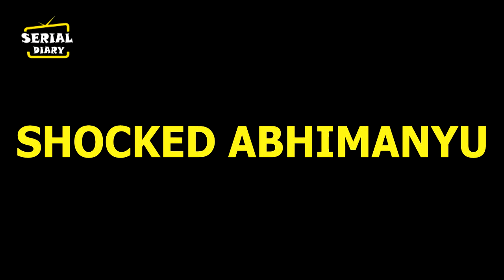YRKKH || गुस्से में बौखलाई AROHI जड़ देगी AKHARA में जोरदार तमाचा....